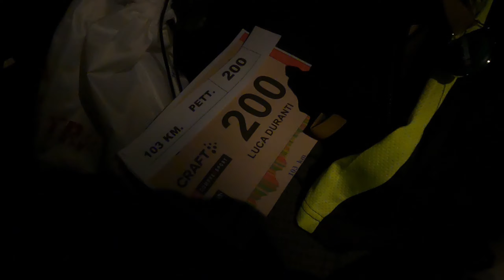Tuscany Crossing 103 km 2023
Fantastica giornata attraverso la Val D'Orcia. Fino all'ottantesimo chilometro tutto bene, poi crisi profonda.
Il caldo e la partenza notturna direttamente da casa non mi hanno aiutato, ho sofferto ma ho resistito fino al traguardo.
FINISHER